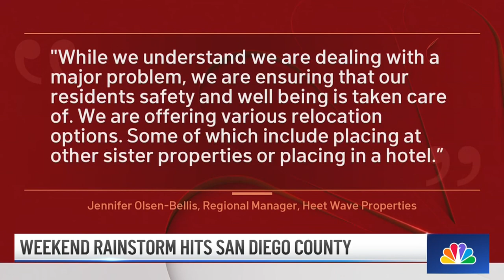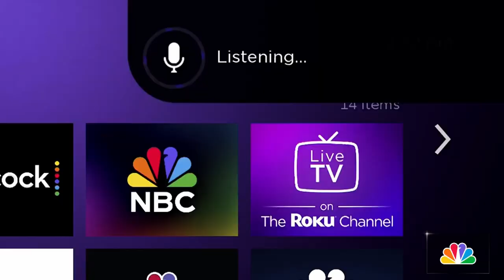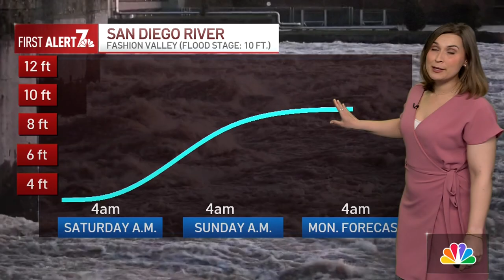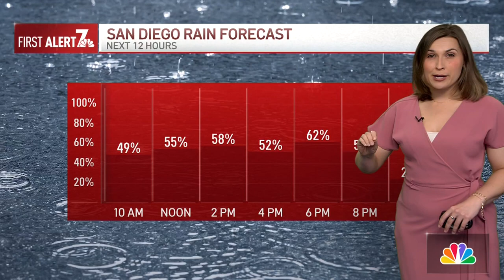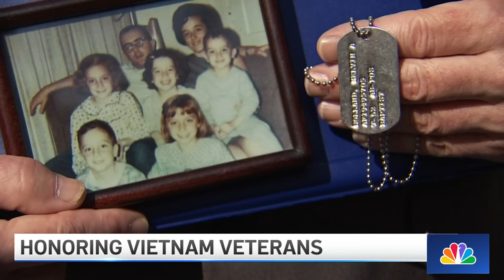Sun. March 31 | Unsolved San Diego murders: Newsom offers $50K rewards for killers’ captures | NBC 7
📢 Gov. Newsom offers a hefty reward for solving local murder mysteries, a weekend rainstorm hits San Diego County and new Ocean Beach Pier design unveiled this week: Sunday’s news in San Diego.